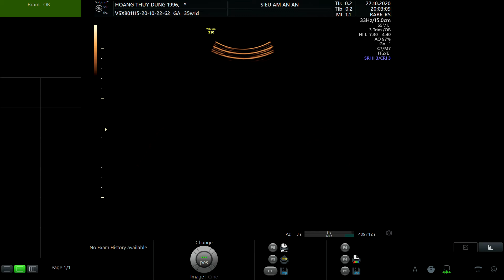HOÀNG THÙY DUNG 1996